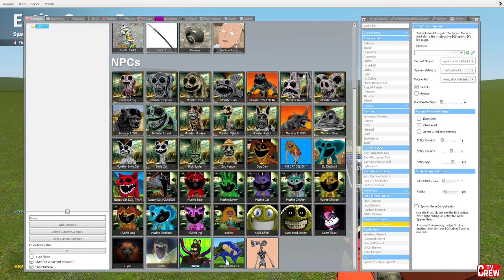What If SONIC GOOFY In Garry's Mod VS ALL ZOONOMALY MONSTERS FAMILY!